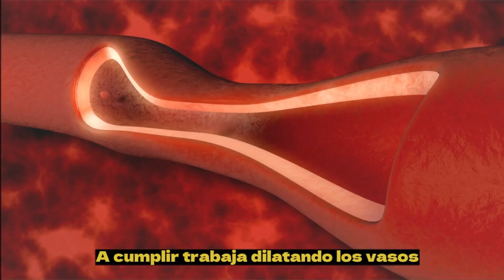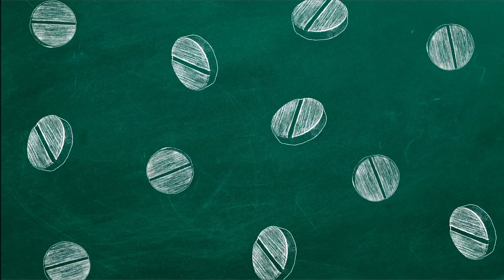ACCUPRIL/QUINAPRIL💊¿Qué es y para que sirve? TRATAMIENTO /HIPERTENSIÓN | ¡Guía Completa!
"Descubre todo lo que necesitas saber sobre Accupril, un medicamento ampliamente utilizado para tratar la hipertensión arterial y otras condiciones cardíacas. En este video, exploraremos en detalle qué es Accupril, cómo funciona en el cuerpo, sus indicaciones de uso, beneficios, efectos secundarios y precauciones importantes a tener en cuenta. Si estás buscando información confiable sobre este medicamento recetado, ¡no te pierdas esta guía completa sobre Accupril! Mantente informado y toma decisiones más conscientes sobre tu salud cardiovascular.

country.x=DO&locale.x=